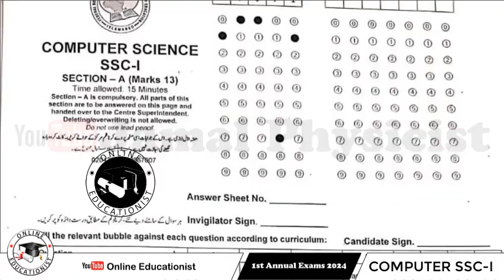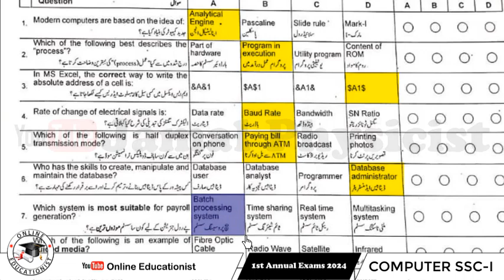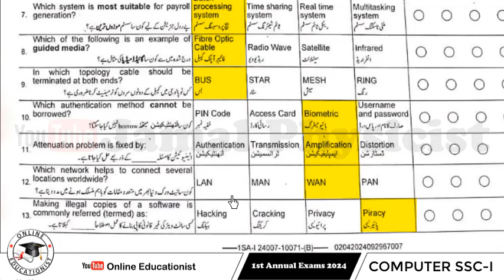Today 9th Computer Paper MCQs Answer Key | FBISE 1st Annual Exams SSC-I 2024 | Online Educationist